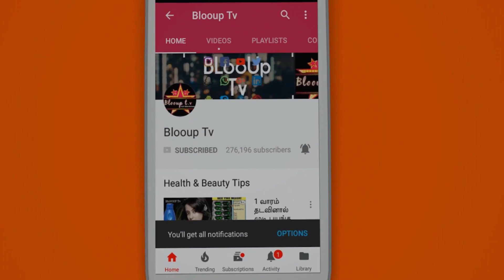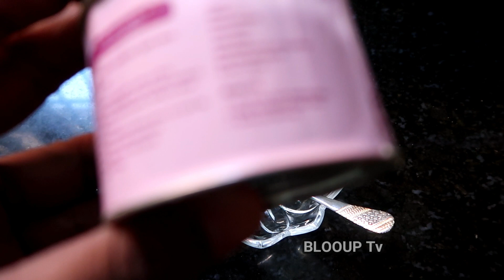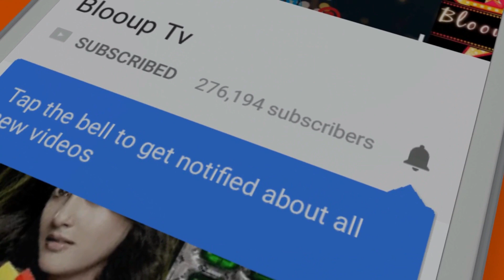Fairness Beauty Tips in Tamil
Suryaputhra Rose Water
Suryaputhra Fairness Face Pack
Suryaputhra Instant Glow
Surya Puthra Lip Herbal Wax
SuryaPuthra Bringa Oil
Surya Puthra Shikakai